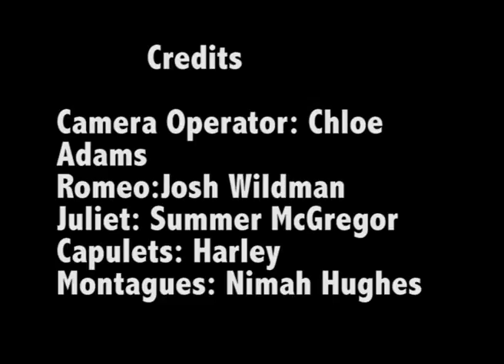Romeo and Juliette Dance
Rye Studio School students Chloe Adam's dance film inspired by Romeo and Juliette